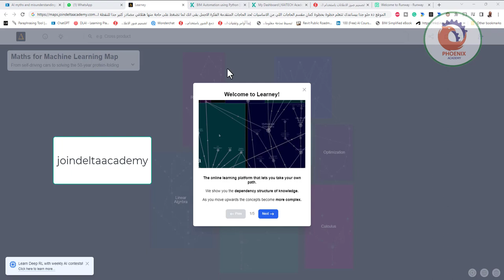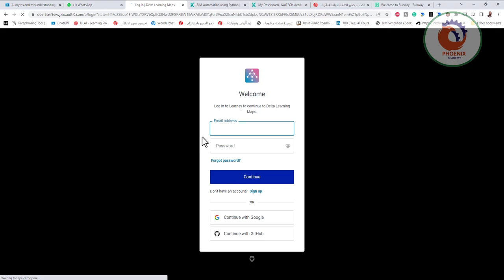joindeltaacademy الموقع ده حلو جدا بيساعدك تتعلم خطوة بخطوة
الموقع ده حلو جدا بيساعدك تتعلم خطوة بخطوة
كمان مقسم الحاجات اللي من الاساسيات لحد الحاجات المتقدمة
الفكرة الاجمل بقى انك لما تضغط على حاجة منها هتلاقي مصادر كتير جدا للنقطة الواحدة
وبالتالي الموقع بيوفرلك ارطة طريق وكمان فيديوهات بتشرح النقط دي

❤️ روابط التواصل
✅ انستجرام